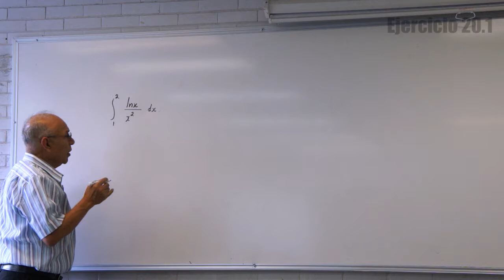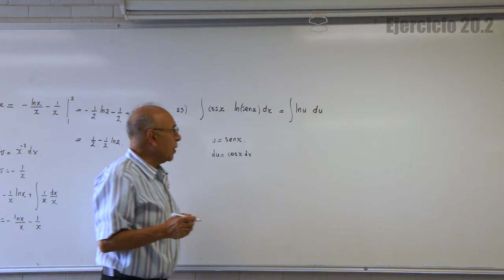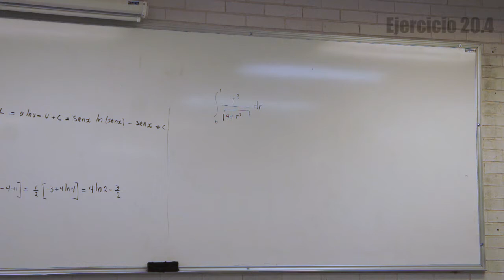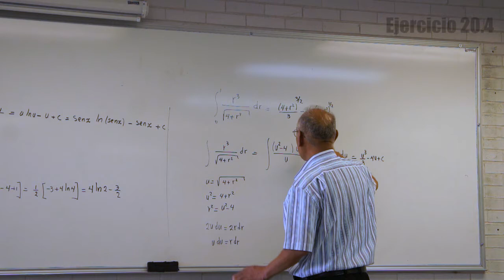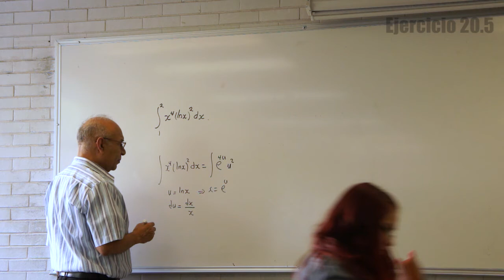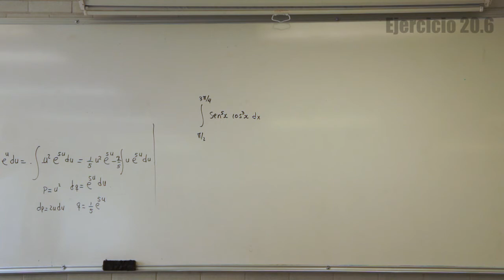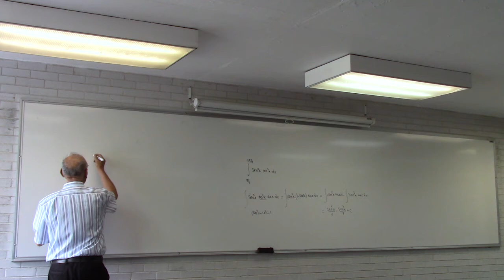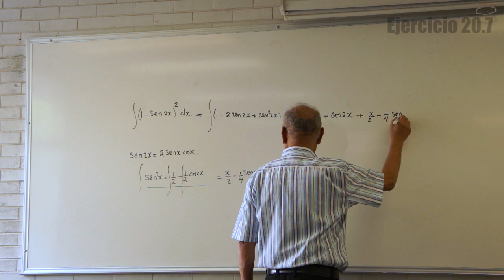Clase 20 (HD). Cálculo integral en la UAMI. Integración por partes y de funciones trigonométricas.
Contenido:
Ejercicio 1: Integración por partes 00:20
Ejercicio 2: Integración por partes 04:01
Ejercicio 3: Integración por partes 07:09
Ejercicio 4: Integración por partes 09:53
Ejercicio 5: Integración por partes 15:25
Ejercicio 6: Integrales de funciones trigonométricas 20:51
Ejercicio 7: Integrales de funciones trigonométricas 28:24